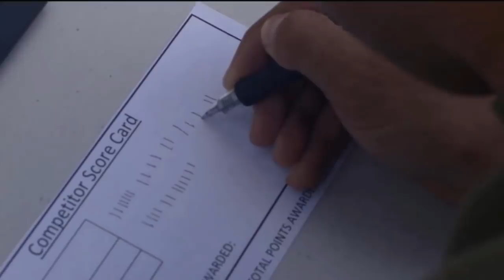King of the Ring | Close Combat Battle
Marines fight all out in a close combat battle to find out who the top fighters are.

(U.S. Marine Corps video by Lance Cpl. Faeth E. Webb)